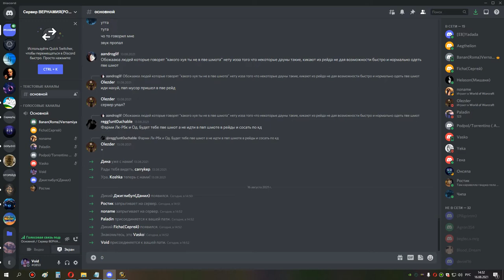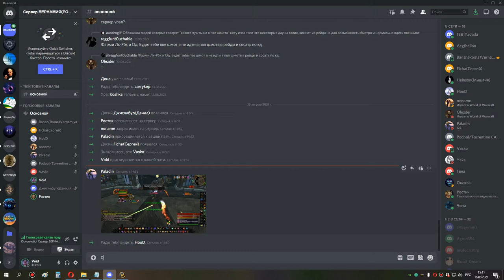1 хприст мишка 16 08 21